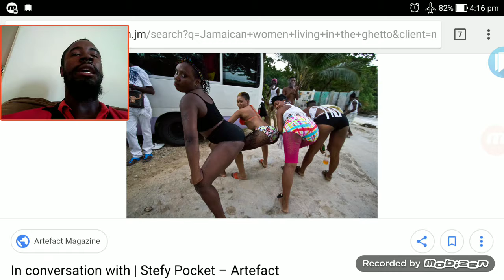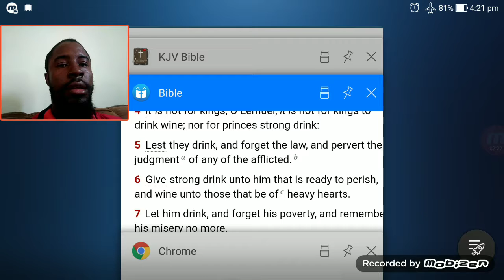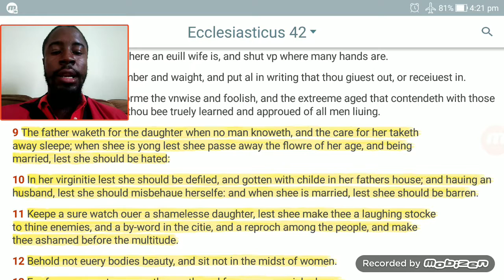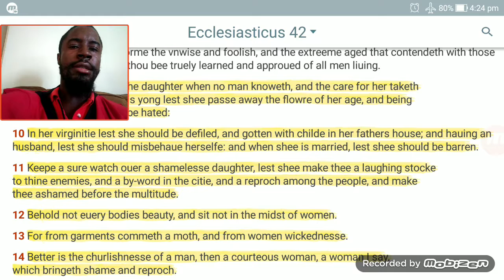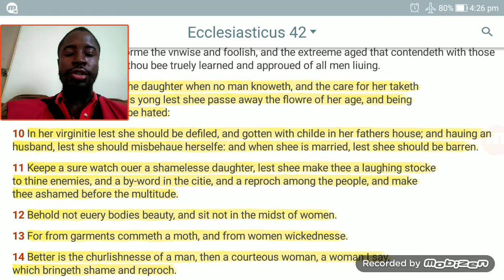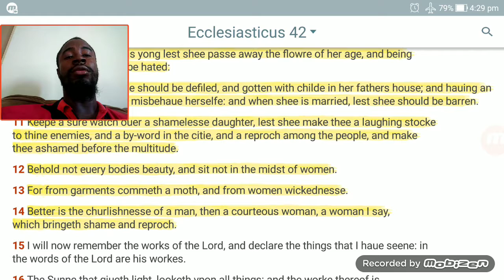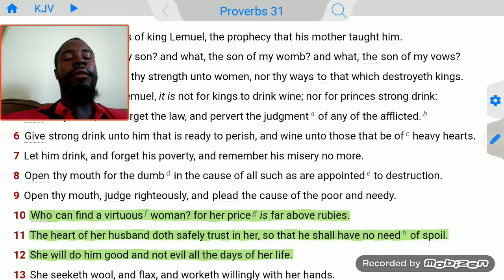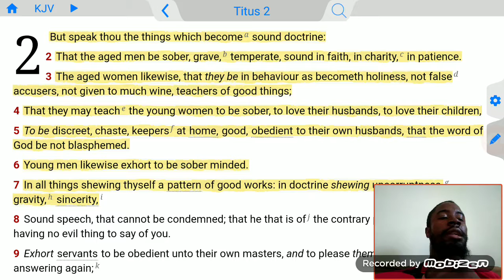Women in Jamaica